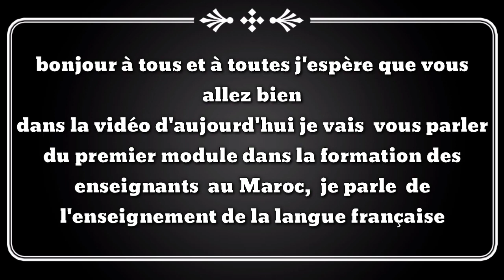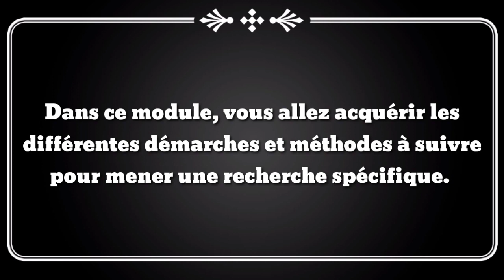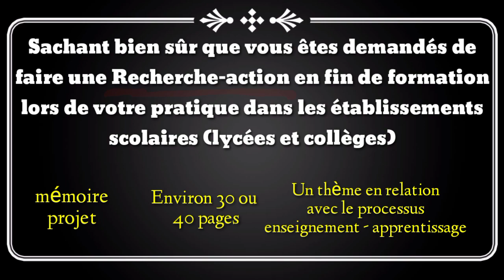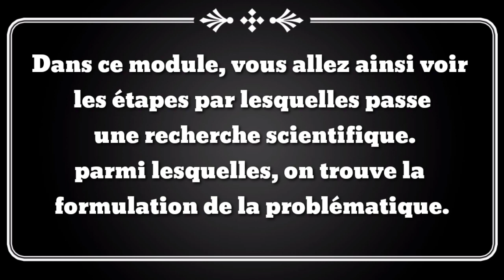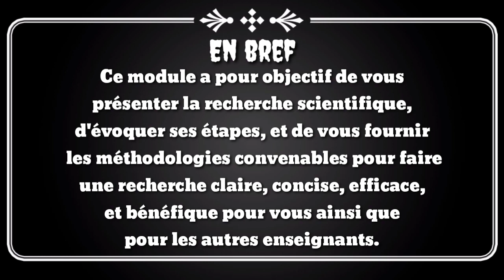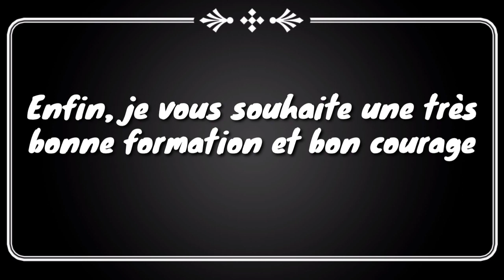Module: méthodologie de recherche/formation au crmef- مجزوؤة منهجية البحث/تكوين الأساتذة/تخصص فرنسية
méthodologie de la recherche
crmef
formation des profs
recherche scientifique
recherche action
تكوين الأساتذة
المراكز الجهوية لمهن التربية والتكوين
البحث التربوي التدخلي
منهجية البحث